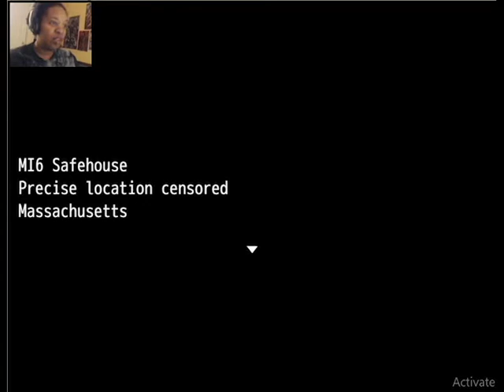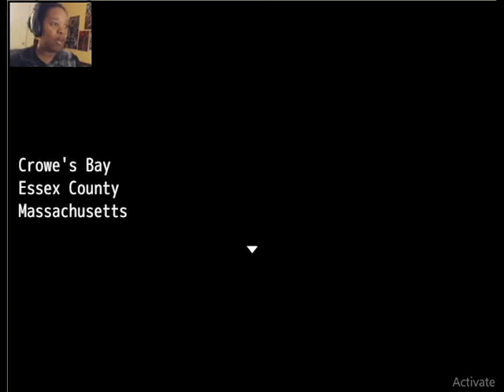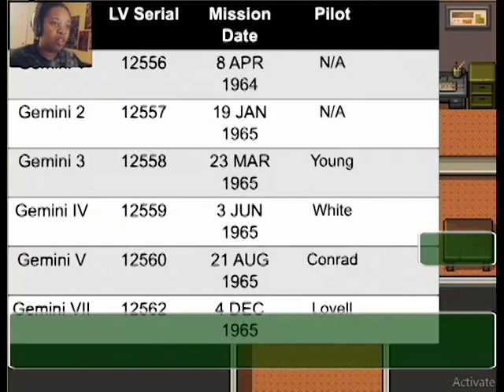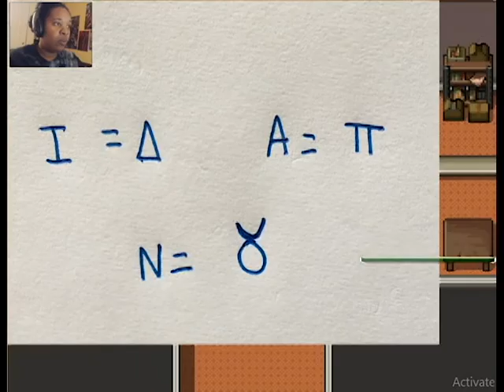WALSINGHAM FILES CHAPTER 2 PART 5| I KNEW IT!!!!!!!!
I called it! I called it! I can't wait to see how the rest of this game unfolds.